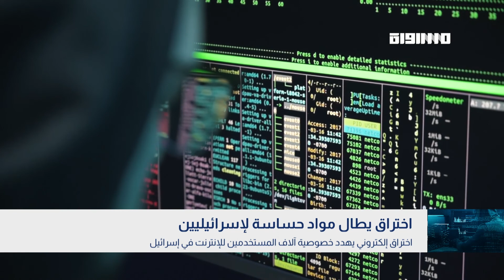بانوراما مساواة: اختراق يطال مواد حساسة لإسرائيليين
اختراق إلكتروني يهدد خصوصية آلاف المستخدمين للإنترنت في إسرائيل
اسامة أبو عبيد - مهندس برمجة وأمن معلومات ومختص بمحاربة الجريمة الإلكترونية -

Downlink frequency -  الترد :
12645 MHZ

Polarity  - الاستقطاب:
Horizontal

Symb.Rate - معدل الترميز:
27.500  MS/s

FEC - تصحيح الخطأ :

5/6

DL: 11958 H
SR: 27500
FEC: 5/6

48_#
‫#‏فلسطين_٤٨‬
‫#‏فلسطين_48‬
‪falasteen_48#‎‬
‫#‏عرب_٤٨
‪‎arab_48#‬
‫#‏تواصل‬
‫#‏اكسر_حصارك‬
‫#‏بلشنا_نرجع‬
‫#‏شعب_واحد‬
 ‪#‎mosawah‬
‪#‎Equality‬
‪#‎égalité‬
‫#‏مساواة‬
‫#‏حق‬
‫#‏عدالة‬
‫#‏تساوٍ‬
‫#‏تعادل‬
‫#‏تماثل‬
‫#‏تسوية‬
‫#‏معادلة‬